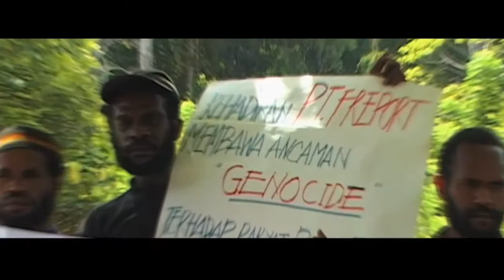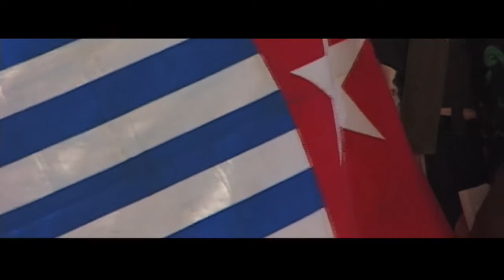Land Of The Morning Star Clip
Clip for the song, "Land of the Morning Star" off the album "Strange Birds in Paradise: A West Papuan Soundtrack by David Bridie and Arnold Ap.
This is the soundtrack to the award winning documentary Strange Birds in Paradise.